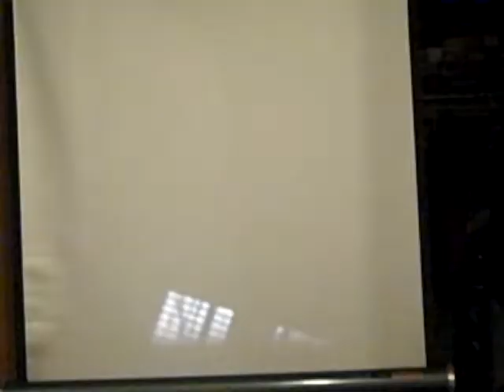Buck, Barb, Aunt Theresa & U B and Bill jr, and baby Pete